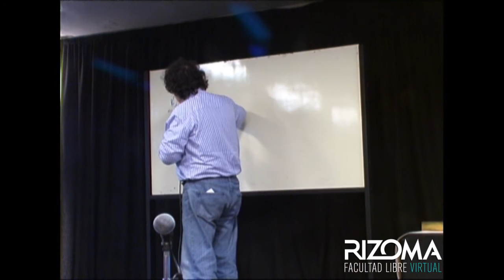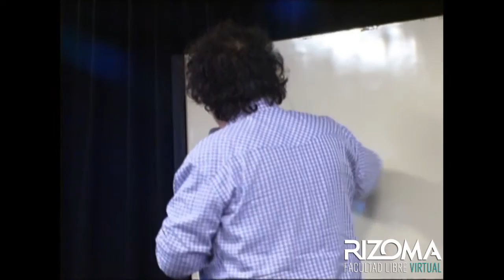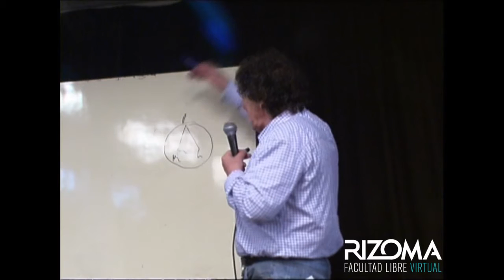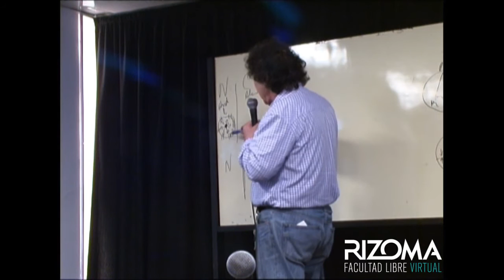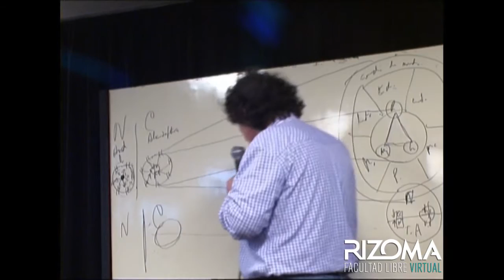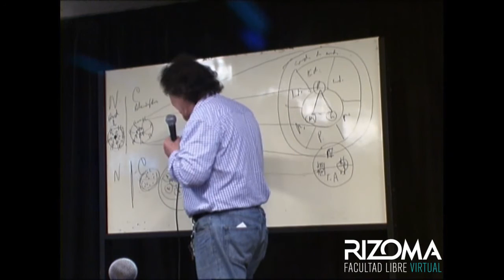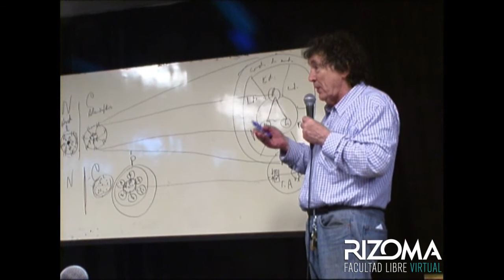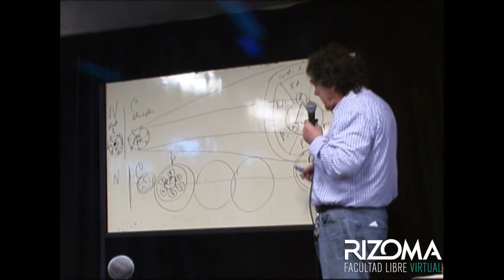Política y Subjetividad - León Rozitchner | Clase 7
La construcción histórica de la subjetividad moderna, las formas de estratificación “internas” que van organizando al sujeto desde el nacimiento -sus formas arcaicas, imaginarias y afectivas constituidas en la estela de su relación materna- hasta alcanzar la conciencia racional que lo integra al mundo adulto, forman parte de un proceso que se puede comprender. El objetivo de este curso es, pues, incluir la historia del sujeto en la elaboración de la verdad social de la que quedó excluido, sometido desde lo más profundo de sí mismo.